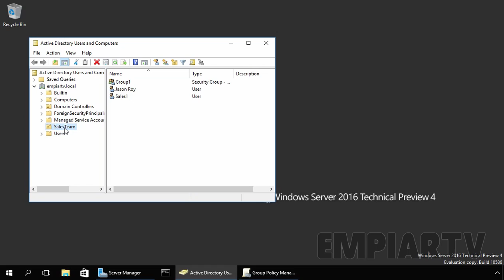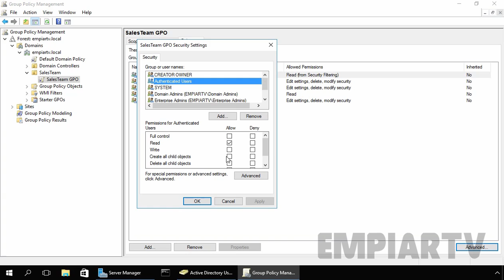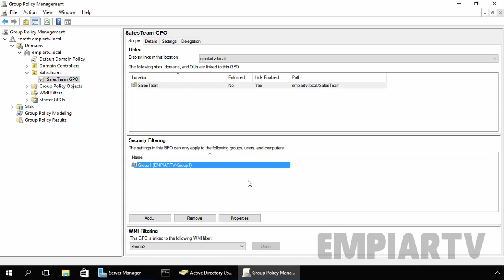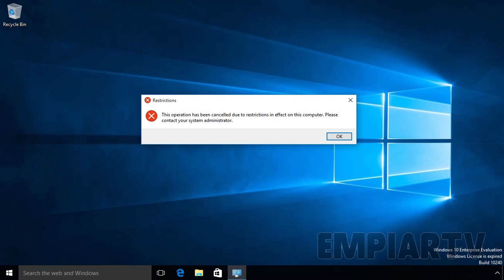How to Use Group Policy Security Filtering to Apply GPOs to Selected Groups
By default, a GPO affects all users and computers contained in the linked site, domain, or OU. However, you can use Security Filtering on a GPO to modify its effect to apply only to a specific user or the members of a security group by modifying the permissions on the GPO. By combining Security Filtering with appropriate placement in OUs, you can target any given set of users.